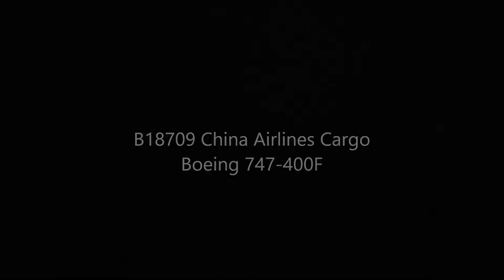[Full HD] China Airlines Cargo Boeing 747F at Schiphol Airport, Amsterdam (EHAM)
B-18709 China Airlines Cargo Boeing 747-F landing runway 18L-36R (Aalsmeerbaan), Schiphol Airport, Amsterdam

@Eko LondoHD 2018